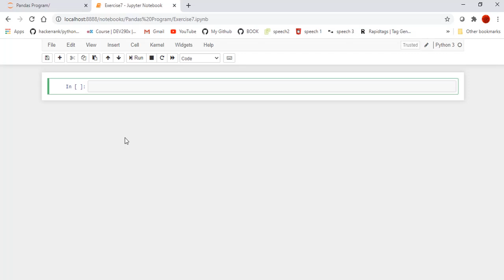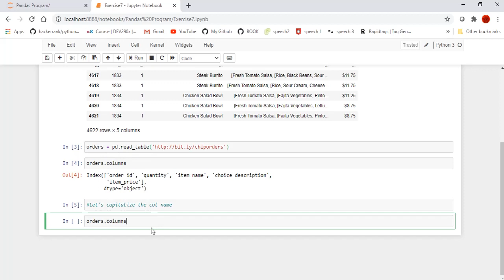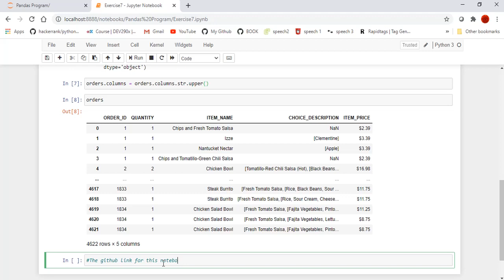How to change the column names uppercase in Pandas DataFrame ? | Pandas tutorial for beginners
String handling
Series.str can be used to access the values of the series as strings and apply several methods to it. These can be accessed like Series.str.function/property.

Series.str.capitalize() Convert strings in the Series/Index to be capitalized.

Series.str.lower() Convert strings in the Series/Index to lowercase.

Series.str.title() Convert strings in the Series/Index to titlecase.

Series.str.upper() Convert strings in the Series/Index to uppercase.